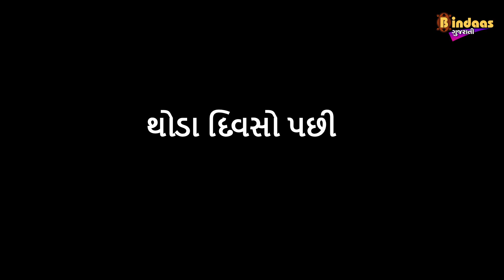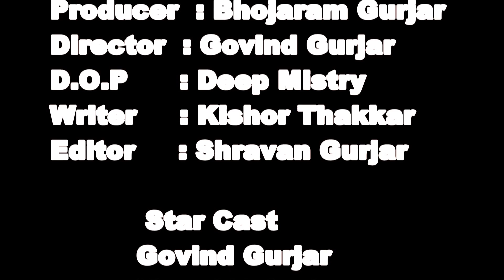પ્રેમ નું નાટક | Prem Nu Natak | Gujarati Love Story | Bindaas Gujrati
બિન્દાસ ગુજરાતી પ્રસ્તુત કરે છે આપના માટે  પ્રેમ નું નાટક

અદભુત કલાકારી અને ડાયરેક્શન દ્વારા આપને એન્ટરટેન કરવા માટે અમે લઈને આવ્યા છીએ આજના સમાજની કૈક એવી વાસ્તવિક કથાઓ કે જે આપણને ક્યાકને ક્યાક સ્પર્શી જાય છે.

આશા છે આપને અમારો પ્રયાસ ગમશે અને અમે આપના પ્રતિભાવ ની રાહ જોઈએ છીએ.. કોમેન્ટ માં આપનો પ્રતિભાવ આપો.

Produce By Bhojaram
              Director
          Govind Gurjar
               Writer
           Govind Gurjar
           Dop & Editor
        Sharvan Gurjar
                 Cast
       Govind Gurjar
          Manoj Tejani
          Pari Sawaj
          Harsha Ben
          Vijay Mistry
          Maity Zala

buddhinobardan 2
native gujjus
વિડિયો પસંદ આવે તો વધુ મા વધુ શેર ્કરો .
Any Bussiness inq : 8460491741